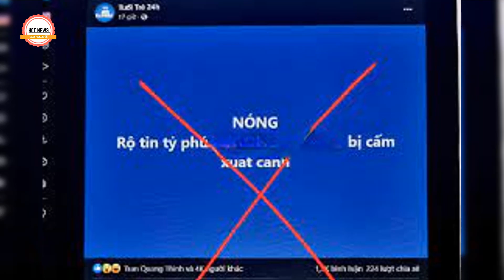🔴 Một Tỷ Phú Việt Nam Bị Cấm Xuất Cảnh - Bộ Công An Bác Bỏ Tin Đồn